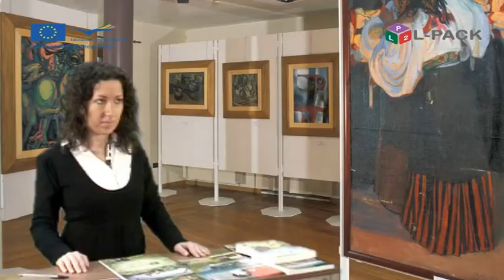L-Pack - Modulo 12, dialogo 5. Italiano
Modulo 12: tempo libero
Dialogo 5: musei